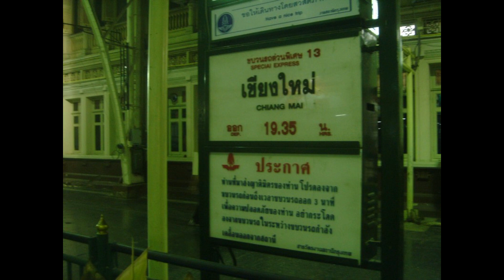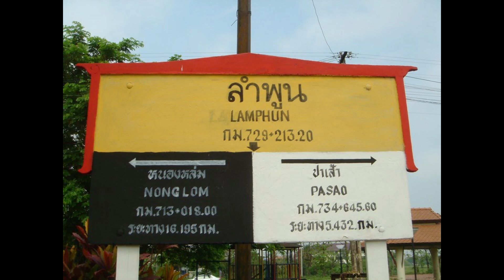11 Hours Train Ride to Lamphun City in Lamphun Province - Thailand - April 2011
YouTube Member 👉 JR IN ASIA

Welcome to JR IN ASIA.  Today's picture video a 11-hour train ride to Lamphun, Lamphun Province, Thailand in April 2011.

► About myself: I’m old & motivated Marine from USA currently living in Japan for over 35 years.

► Hobbies: Traveling around Asia & collecting Seiko & Hamilton watches.

► Camera used: Sony T-1.

► Items: Bangkok Hua Lumpong Train Station, Lamphun Railway Station.